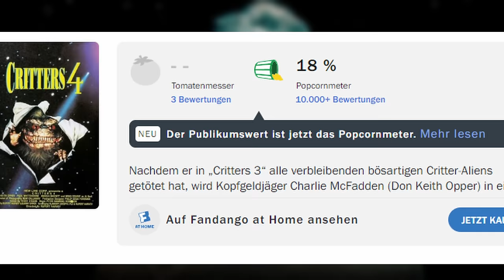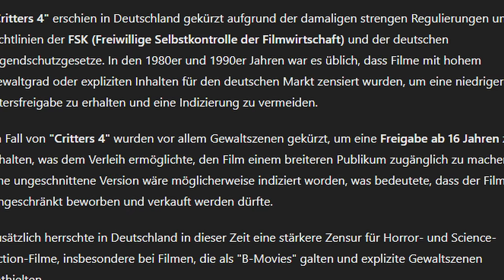ABSTURZ der Kultreihe! CRITTERS 4 - Filmbesprechung/Retrospektive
In der heutigen Retrospektive / Filmbesprechung / Review / Kritik zu Critters 4 geht es um den Abschluß der originalen Critters Reihe. Diesmal gings ins Weltall, was ja bekanntlich nichts Gutes verheißt. Erfahrt wie immer alles Wichtige zur Produktion und zur Handlung und anschließend gint es meine ausführliche Meinung dazu. Viel Spass.

00:00 Einleitung
01:02 Produktion/Hintergründe
06:17 Releases
08:43 Handlung
12:44 Kritik
17:40 Fazit